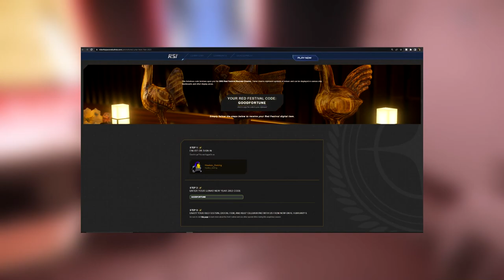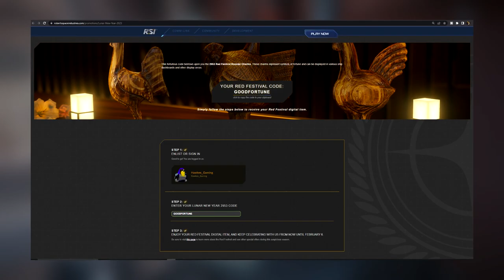The Easiest Money You WIll Ever Make in Star Citizen 3.17.5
If you are a brand new player to Star Citizen 3.17.5; let me show you the easiest money you will ever make in Star Citizen 3.17.5. From now until February 6th of 2023 you can make 100k per hour during the New Year Lunar Celebration event in Star Citizen!

You will be collecting these red rooster envelopes that are worth 500 aUEC each. The thing is after watching this video you will be able to collect about 100 of these every 30 minutes. Which will net you 100,000 aUEC per hour!

Check out the official RSI website for more information on the Lunar New Year Celebration here!

If you would like 3 free wooden rooster statues in Star Citizen to add to your collection go here!

🛑 Use code STAR-RV3B-4SY4 to receive $5,000 extra aUEC when you purchase Star Citizen today!

You can use the online erkul ship builder to add modules to any ship. It will then let you know the price as well as where to purchase them!

🥇 The ship builder!

😍 Or perhaps consider becoming a YouTube Channel Member! Both receive amazing perks!